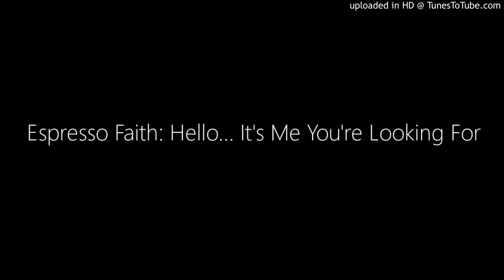Espresso Faith: Hello… It's Me You're Looking For